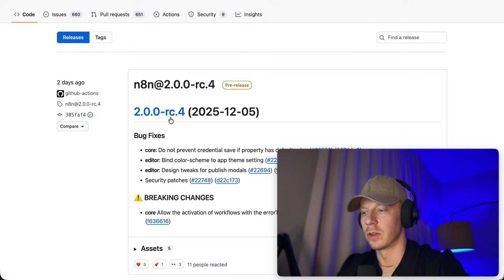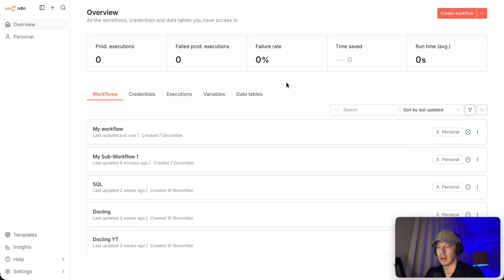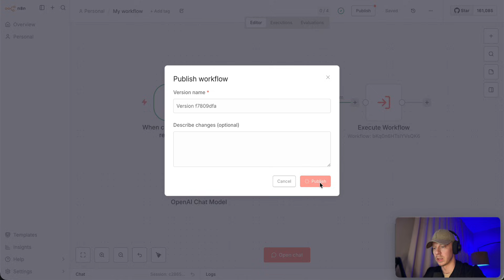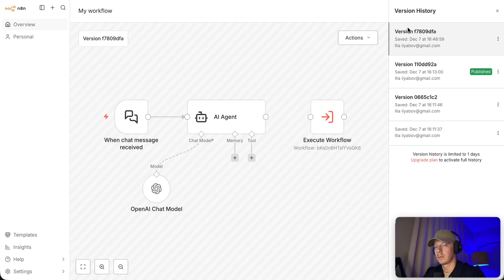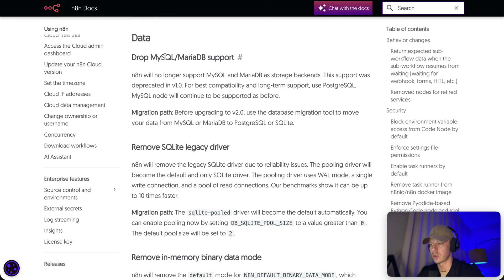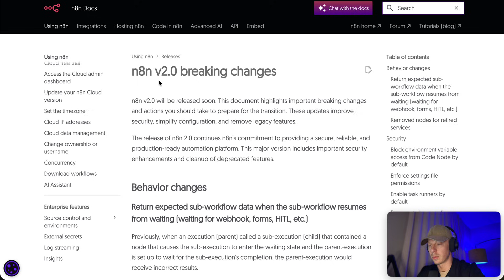Топ 3 Изменений в N8N Версии 2.0 (Sneak Peek)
В этом видео я расскажу, что нового в N8N 2.0!

Какие нас ждут технические и эстетические изменения? А что по безопасности?

🔥 Независимо от того, работаете ли вы с AI-агентами или только начинаете осваивать автоматизации в n8n, этот урок поможет вам овладеть процессом настройки ИИ для любых задач.

⏱ Таймкоды

Я — Илья Бовкунов, основатель и СЕО Sendforsign — это компания, занимающаяся AI-автоматизацией договоров и документооборота. В прошлом был Директором по продукту и продуктовому дизайну в международных AI-стартапах.